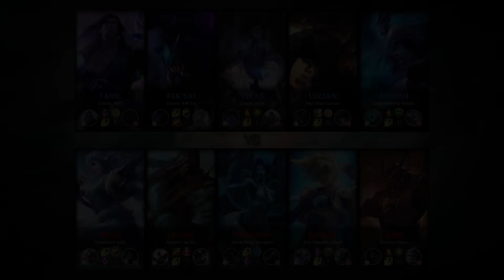Shen Support vs Thresh - KR Master Patch 9.8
Shen Support played by xxxxxxxxxxxxx2, KRMaster 14 LP.

- Runes: 00:18 (Aftershock)
- Damage dealt: 29:01
- Ability & Build: 28:50
- Skin: Warlord Shen